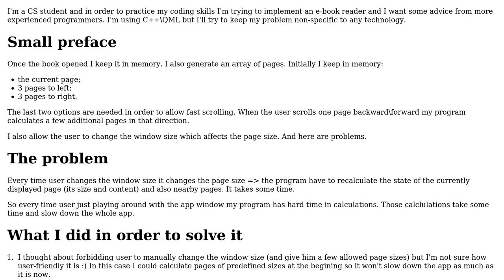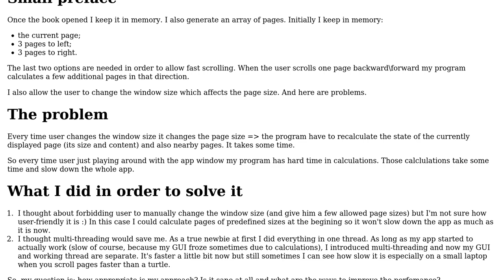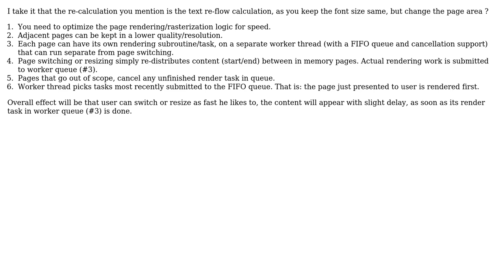Software Engineering: How to implement e-book reader page scrolling with variable page size?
With thanks & praise to God, and with thanks to the many people who have made this project possible! | Content (except music & images) licensed under CC BY-SA | Music | Images & others | With thanks to user user1118321 user S.D. user Neilana and the Stack Exchange Network Trademarks are property of their respective owners. You are responsible for your own actions.